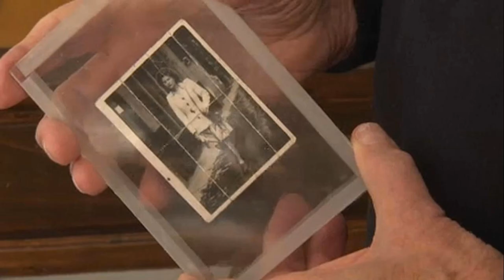English footballer shares harrowing experience of fleeing Ukraine afte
English footballer shares harrowing experience of fleeing Ukraine after invasion